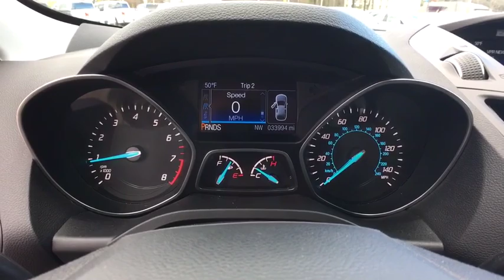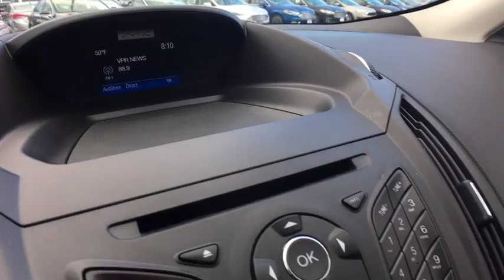2016 Ford Escape Brattleboro, Bellows Falls, Keene, Claremont, Greenfield, VT P1213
Ruby Red Metallic Tinted Clearcoat U 2016 Ford Escape available in Brattleboro, Vermont at Faith's Ford Brattleboro. Servicing the Bellows Falls, Keene, Claremont, Greenfield, VT area.

Maroon 2016 Ford Escape SE 4WD 6-Speed Automatic EcoBoost 2.0L I4 GTDi DOHC Turbocharged VCT 4WD.brbrRecent Arrival! 21/28 City/Highway MPGbrbrAwards:br  * 2016 KBB.com Brand Image AwardsbrbrbrReviews:br  * Turbocharged engines deliver strong performance and high fuel economy; many high-tech features; agile handling; high-quality cabin; comfortable seating. Source: Edmunds